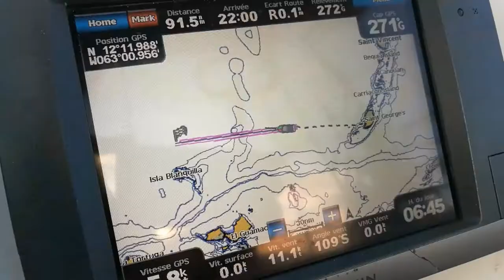Episode 16 : Los Roques (Venezuela)